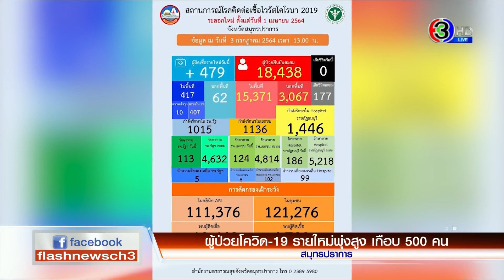เร่งติดตามผู้ป่วยโควิดหนีออกจากโรงพยาบาลสนาม / สมุทรปราการพบผู้ป่วยโควิดใหม่พุ่งเกือบ 500 ราย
- สมุทรปราการพบผู้ป่วยโควิดใหม่พุ่งเกือบ 500 ราย

สาธารณสุขจังหวัดสมุทรปราการ รายงานพบผู้ป่วยโควิด-19 รายใหม่เพิ่มอีก 479 ราย มากเป็นอันดับ 2 ของประเทศ พื้นที่ระบาดส่วนใหญ่อยู่ในเขตอำเภอเมืองสมุทรปราการ บาลพลี พรัประแดง พระสมุทรเจดีย์ บางเสาธง และบางบ่อ เสียชีวิตสะสม 177 ราย

- เร่งติดตามผู้ป่วยโควิดหนีออกจากโรงพยาบาลสนาม

เจ้าหน้าที่เร่วติดตามตัวหญิงป่วยโควิด-19 ที่หลบหนีออกจากโรงพยาบาสนามที่จันทบุรี เมื่อช่วงเช้ามืดที่ผ่านมา หลังพบเบาะแสนั่งรถตู้โดยสารจาก บขชส.จันทบุรี มาลงที่ท่าเรือแพ อ.เมืองระยอง ล่าสุดยังไม่พบตัว เตือนยังเป็นผู้ป่วยที่แพร่เชื้อได้

- การบินไทยเผยยอดจองภูเก็ต แซนด์บ็อกซ์ ก.ค.1,300 คน

การบินไทยเผย มียอดจองเที่ยวบินไปภูเก็ตในเดือนกรกฎาคมแล้วถึง 1,300 คน โดยในวันนี้มีเที่ยวบินบินทฃตรงจากยุโรปเข้าภูเก็ตอีก 3 เที่ยวบิน พรุ่งนี้อีก 2 เที่ยวบิน รวมผู้โดยสาร 5 เส้นทาง ประมาณ 300 คน รวม 3 วันที่เปิดโครงการภูเก็ตแซนด์บ็อกซ์ มี นทท.ต่างชาติมาแล้ว 1,700 คน

- กรมชลฯ ตรวจโครงการอ่างเก็บน้ำแก้ปัญหาน้ำท่วม

รองอธิบดีกรมชลประทาน ลงพื้นที่ จ.จันทบุรี ตรวจความพร้อมโครงการอ่างเก็บน้ำคลองวังโตนด ความจุ 99.5 ล้านลูกบาศก์เมตร ที่คาดว่าจะดำเนินการในปี 2566 ด้วยงบประมาณ 6,400 ล้านบาท พร้อมรับฟังข้อเสนอและเร่งช่วยเหลือประชาชนที่ได้รับผลกระทบในพื้นที่น้ำท่วม เสนอ ครม.พิจารณา